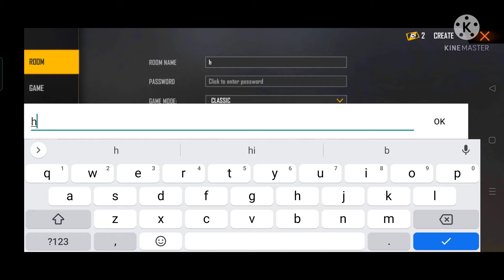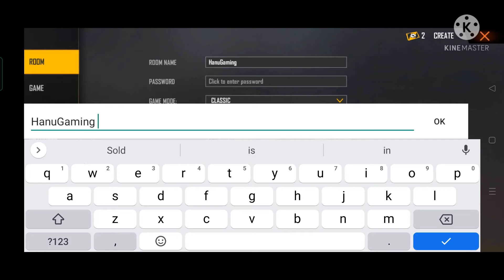Sr.Aman VS Sr.Guddu Custom Match Full Commedy 😂🤣 // GARENA-FREE-FIRE//With HanuGaming 🔥🔥🔥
Present By Free.Fire Gaming Video

Video by Free Fire

Channel. Hanu Gaming 777

{ Hanu Gaming 777 }

                       Jarur kare